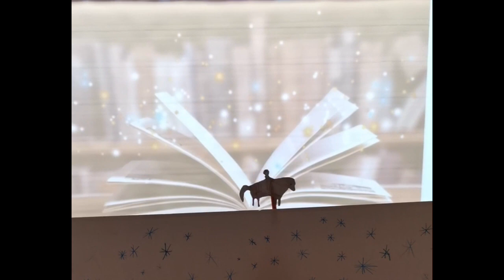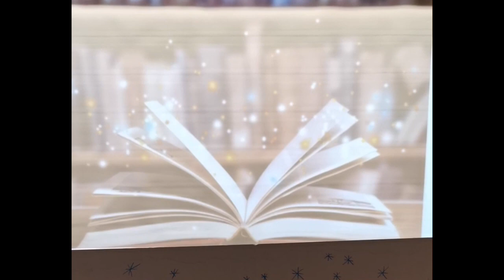Spektaklis „Senelės pasaka“ (eilės Salomėjos Nėries)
Vilniaus Simono Konarskio gimnazijos trečiokai pasigamino lėles, išmoko eilėraščio tekstą ir tapo lėlių teatro aktoriais. Darbas buvo komandinis: pagalba, bendradarbiavimas, palaikymas ir džiaugsmas.